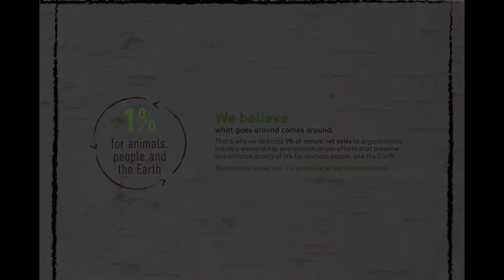AOV I Mar 25 I Pet Poison Prevention Week: Keeping Pets Safe from Common Household Toxins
As pet parents, we all have the best intentions of keeping our animals safe, but as we all know, they can be very curious and get into things that aren't meant for them. March 21-27 is National Pet Poison Prevention Week and was designated to raise awareness of the toxins and dangers in and around your home that can cause harm to your pet.

Your pet's wellness and safety are our top priority, so Veterinarian Dr. Kris Hansen dedicates this episode of Ask Our Vet to discussing the commonly known and lesser-known household items that can be toxic to cats and dogs. From plants, to certain human foods and other items around the home, the list is long. Dr. Kris breaks it all down and shares what you need to know about pet poison prevention.